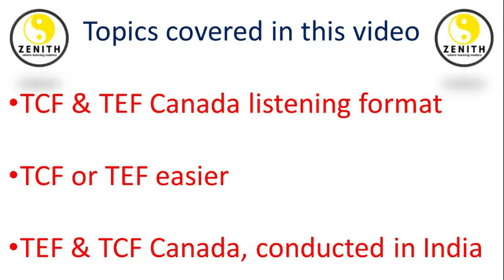TCF Canada and TEF Canada Listening Format | TCF or TEF easier | TCF & TEF exam centers in India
Hi Guys,
In this video, I tried to explain the Listening Module of TEF & TCF exams ( Language proficiency tests)

1. ABC TCF

2. TEF

Bonne Chance :)